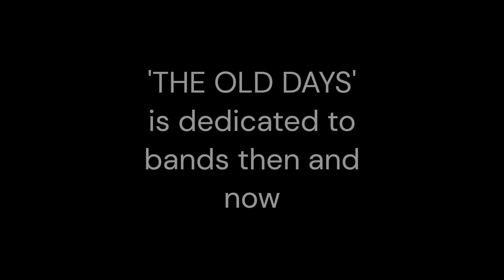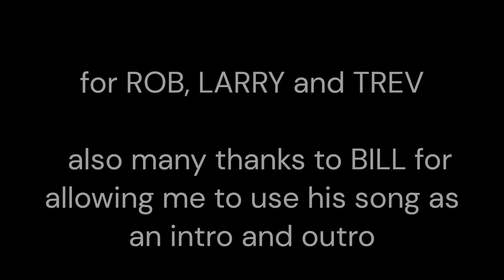'THE OLD DAYS ft SWINGS and ROUNDABOUTS' from 'ROADS TO REASON' by PAUL WASSALL(2023)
A nostalgic homage to early band days with some visuals to challenge! Many thanks to Bill Oakes for allowing me to sandwich my song between his composition 'SWINGS and ROUNDABOUTS'.